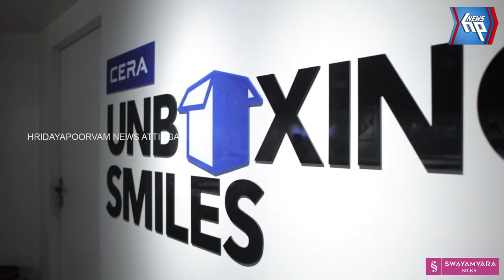വർക്കലയിൽ വയോധികൻ കിണറ്റിൽ വീണു മരണപ്പെട്ടു